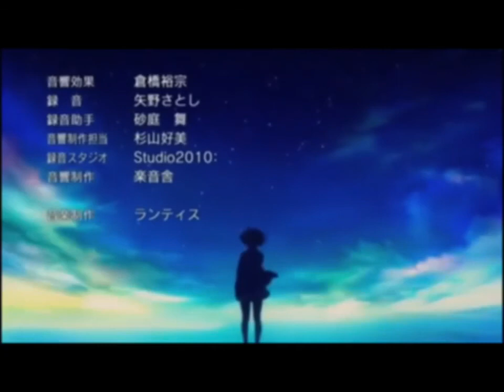Shelter- Porter Robinson feat Madeon Piano Version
Just a piano version of my fav song i love listening to. Hope you guys like it.

If you haven't heard the original song and video. Watch it here